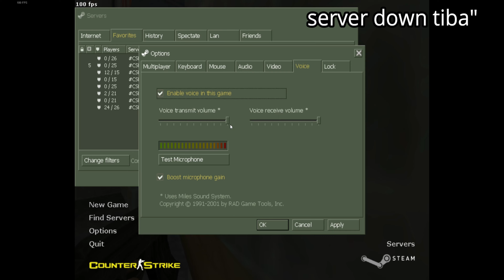COUNTER STRIKE 1.6 INDONESIA DI TAHUN 2022 MASIH RAME ??!?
halo semuanya, ini clip gue main cs 1.6 server indonesia, dan walaupun hanya satu server indonesia yang tersisa, tapi masih banyak mainin :)